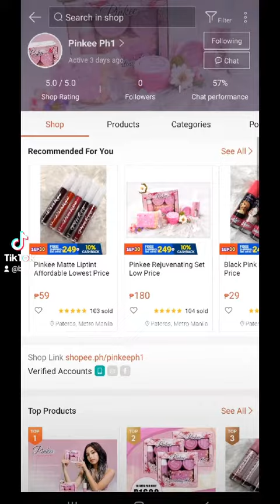Pinkee Rejuvenating Set | Pinkee Skincare and Cosmetics | GIVEAWAY!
Follow our FB page and Shopee account to get a chance to win Pinkee Rejuvenating Set

and of course my FB page kasi dun tayo magla-live.